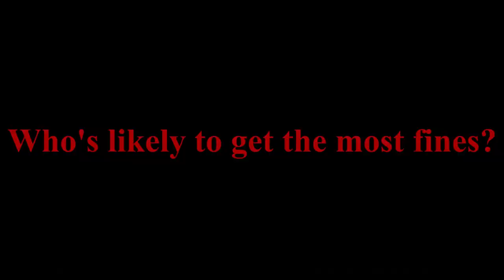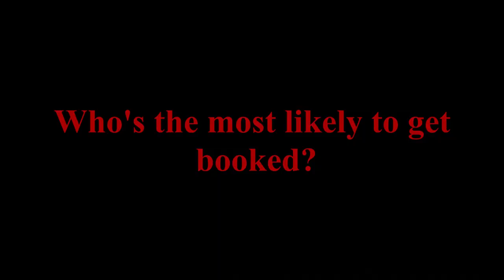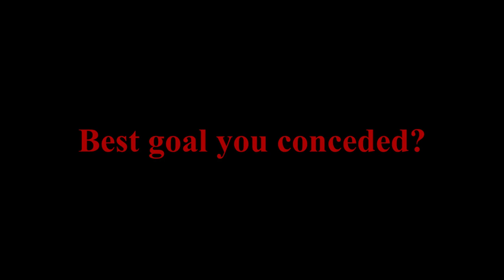PORTUGAL | Getting To Know... Christian Dibble & Rob Lainton